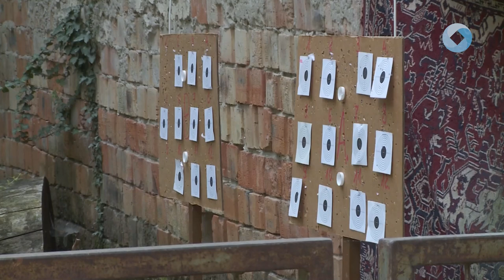Végéhez közeledik a Bregyó Tábor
Kézműves foglalkozások, mozi, strandolás is várt egyebek mellett a gyerekekre idén nyáron a Bregyó-napközis táborban. Jövő héten már az utolsó turnus kezdődik, amelyre ismét színes programokkal készülnek a szervezők.